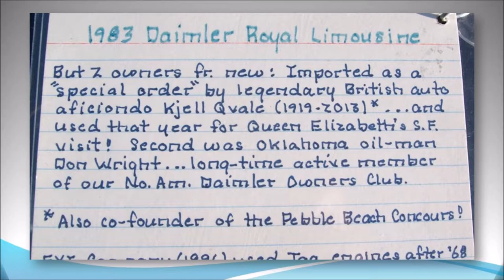1983 Daimler DS 420 Royal Limousine - Luxury Classic Cars S2E14 - That Lady Car Guy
Luxury

1983 Daimler DS 420 Royal Limousine
Used for Queen Elizabeth's San Francisco visit.